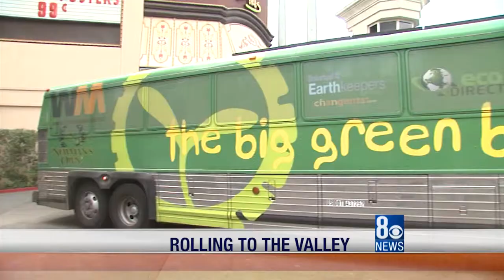Las Vegas Film festival, and The Big Green Bus on KLAS morning show 7 19